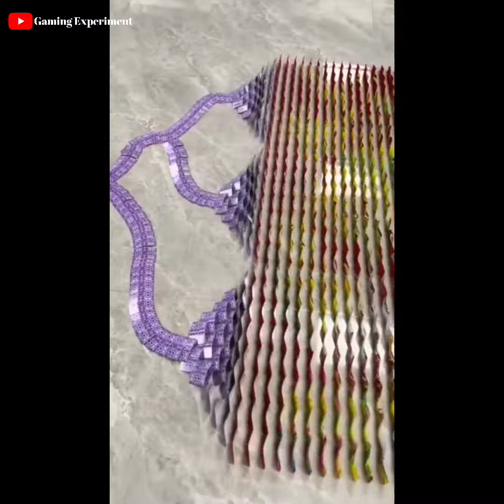Science Experiments || Top 7 Science Tricks || Gaming Experiment Team || Science project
Easy Science Experiment To Do At Home || Science Experiments At Home

Desi experiment
Hello Dosto, Aaj ek baar phir apke liye ek jabardast experiment taiyar hai.Basic Experiments| Turmeric Indicator|Detergent and lemon and Turmeric | Science Desi Experiment, Desi Experiment of Allen guide . Aap please isko ghr pr try na kre, humare pass sabhi suraksha uokaran hai aur hum expert ki dekh rekh me videos banate hai, So be safe and keep smiling. Aap aise hi humare naye-naye videos dekhten rhen aur humesha haste rhe aur muskurate rhe!

easy science experiments to do at home 5 minute crafts
science experiments
5 minute crafts science experiments
science experiments
simple science project
simple science projects for school students
very simple science experiments
very simple science experiments to do at home
very simple science experiments at home
science experiments
5 minute crafts science experiments

science experiments,home experiments,amazing science experiments
science experiment,amazing science experiments,easy science experiments
scientist twice
Science model